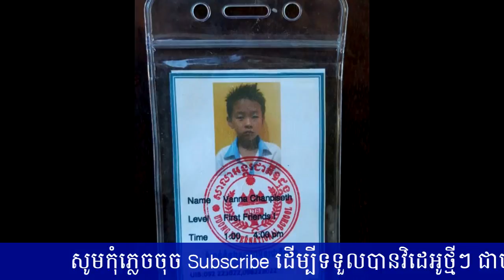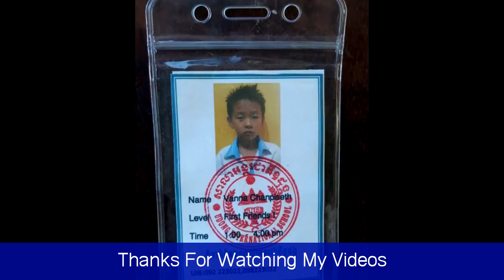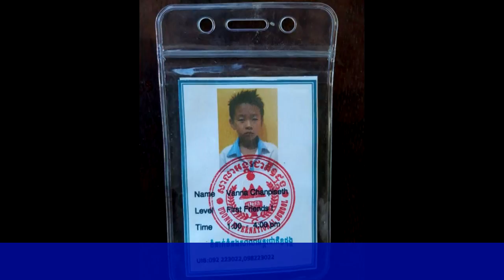សង្វេតណាស់! សួរឪពុកម្តាយថាបាត់ជើងខ្ញុំទៅណា ព្រោះខ្ញុំត្រូវទៅប្រកួតបាល់ទាត់,Breaking News 2018